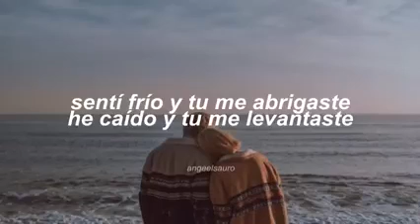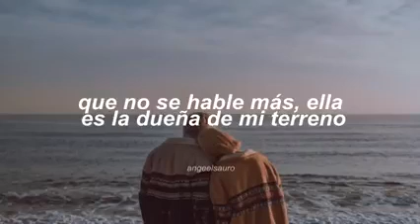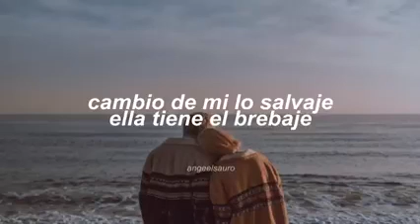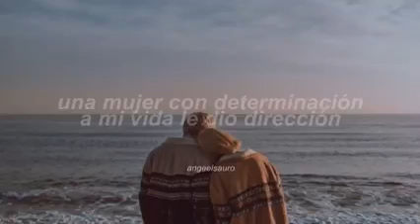Gracias a ti - Wisin y Yandel